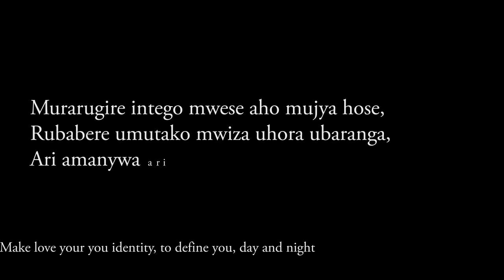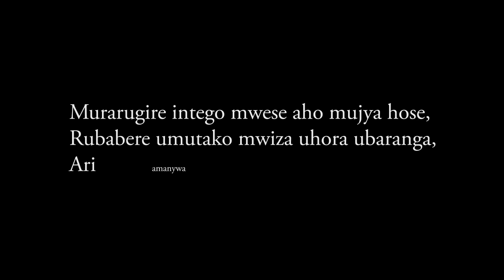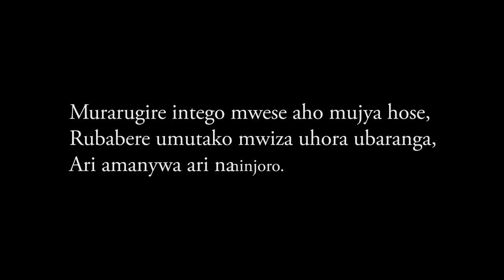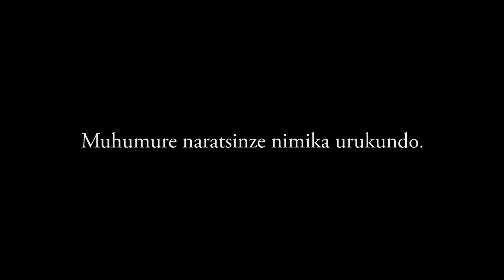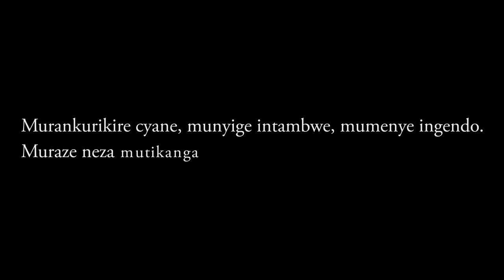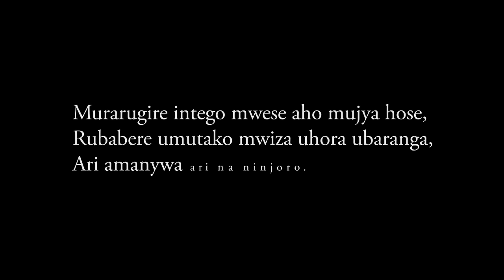Murumve Twana Twanjye Nabaraze Urukundo by Rugamba Cyprien